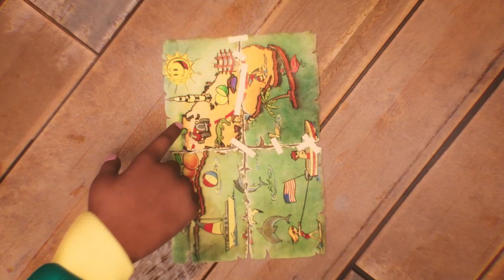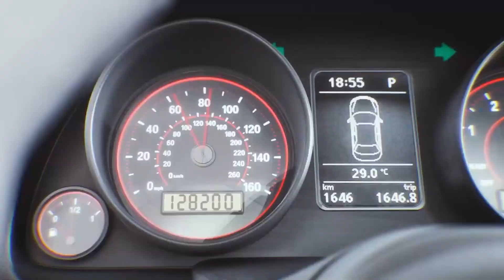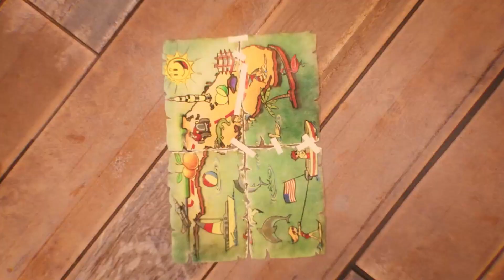Najważniejsze wydarzenia w Matchbox World Tour | Wszystkie pełne odcinki | @Hot Wheels Po Polsku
Światowej sławy poszukiwacz przygód Mason James wyrusza na przygodę życia! Śledź Jamesa, gdy rozwiązuje zagadki z całego świata w Matchbox World Tour!

O Hot Wheels:
Witaj na oficjalnym kanale Hot Wheels! Zobaczysz tutaj najfajniejsze zabawki, najszybszą akcję, niesamowite wyścigi i zapierające dech w piersiach popisy kaskaderskie! Zajrzyj za kulisy, obejrzyj niezwykłe rekordy i razem z nami doświadczaj najbardziej zwariowanych akcji na pomarańczowym torze Hot Wheels!